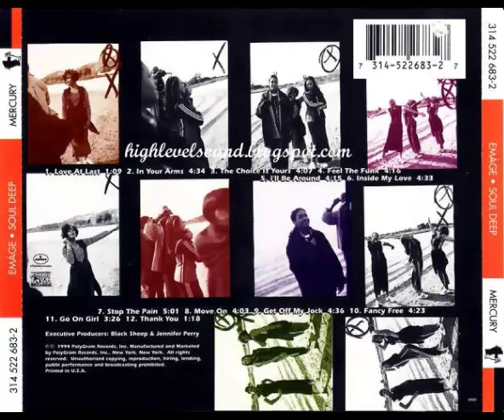Emage - The Choice Is Yours